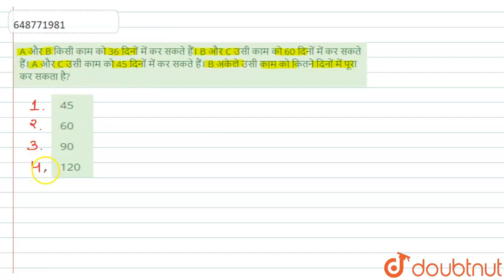A और B किसी काम को 36 दिनों में कर सकते हैं। B और C उसी काम को 60 दिनों में कर सकते हैं। A और C ...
A और B किसी काम को 36 दिनों में कर सकते हैं। B और C उसी काम को 60 दिनों में कर सकते हैं। A और C उसी काम को 45 दिनों में कर सकते हैं। B अकेले उसी काम को कितने दिनों में पूरा कर सकता है?
Class: 14
Subject: MATHS
Chapter: समय और कार्य
Board:GOVT

👉 Have Any Query? Ask Us.